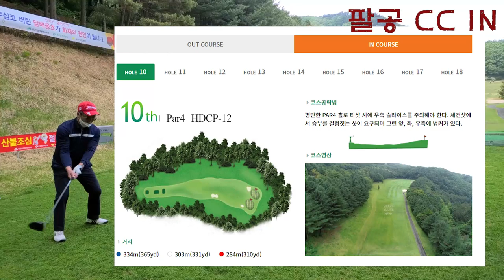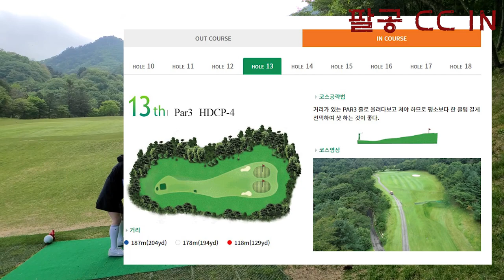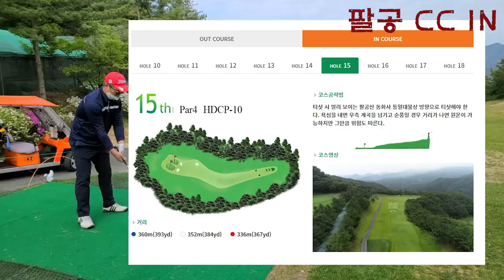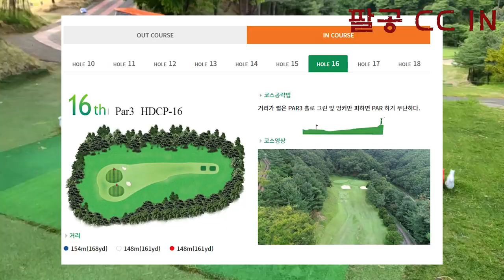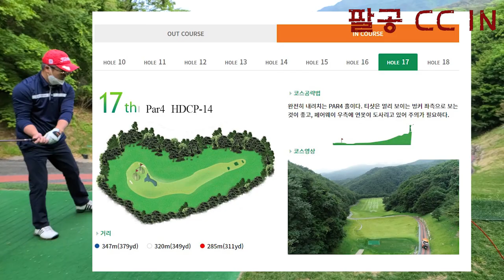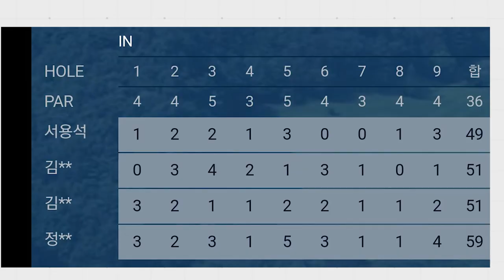2022 팔공 CC WITH 홍누님 😊진언니✌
팔공 CC 는 체감 온도가 팔공산의 영향으로 4-5도는 낮은 듯 합니다.
봄이라고 왔다가 겨울을 느끼고 갑니다.
코스도 연못은 별로 없지만 계곡이 깊어 쉽지는 않습니다.